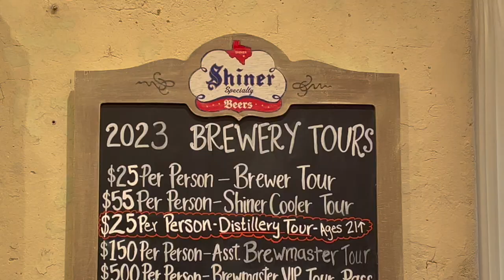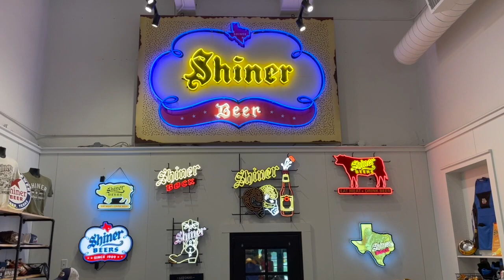SPOETZL BREWERY Shiner, Texas